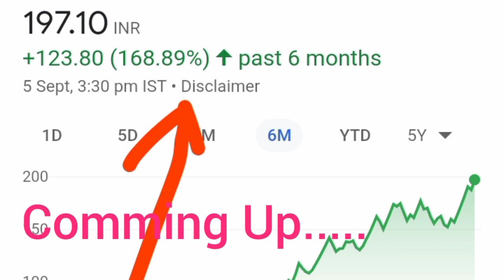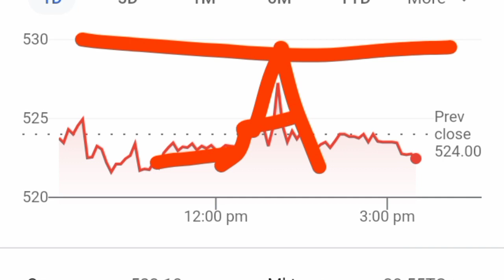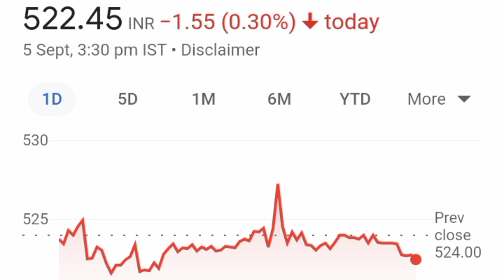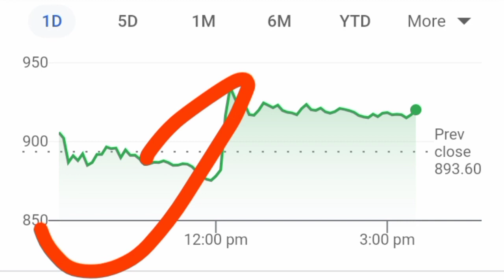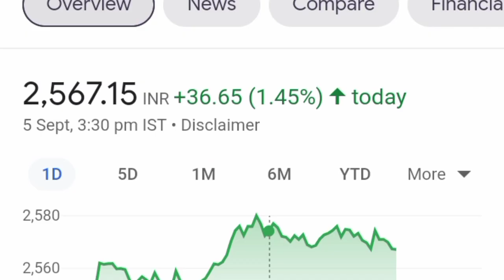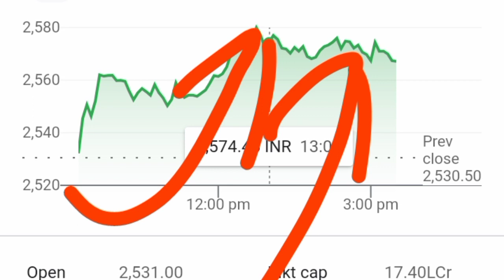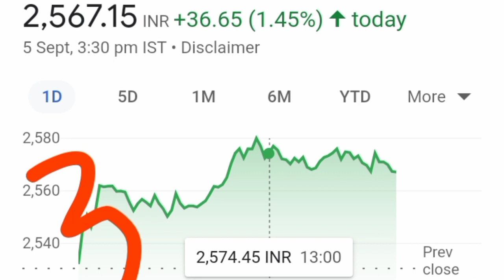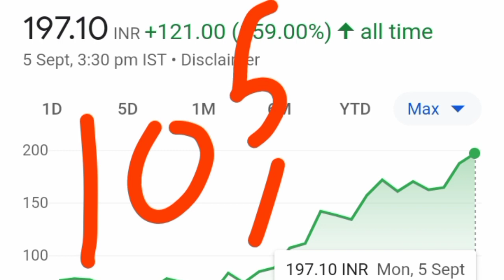60 के बदले साडे 350 शेयर ll Sona BLW Share Latest News ll KPI Green Share News Reliance Share News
1. Best penny stocks Buy 3. Penny shares 6. Penny stocks 7. Best Penny stocks under 5 rupees 8. Share under 1 rupees 9. Best Penny share to Buy in 2022 10. Best stocks under 10 rupees 11. Fundamentally strong Penny stocks 2022 12. Penny Stocks for Long Term Investment 13. Good penny stocks for 2022
14. Multibagger Penny stocks 2022 india 15. Penny shares to Buy 2022